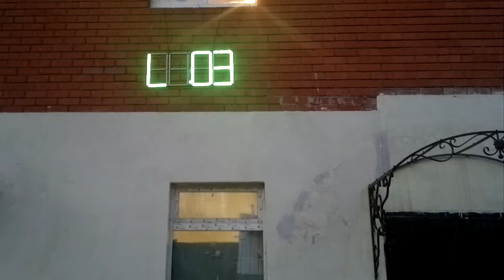GPS watches hand made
Самодельный часы с синхронизацией  GPS. Всего за 7000 руб.
This is a hand made watches with the GPS synchronization